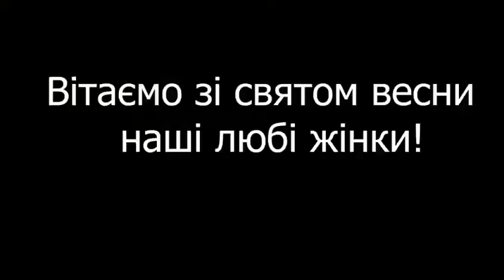Ветеранська спільнота та КМДА привітали жінок із 8 березня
Ветеранська спільнота та КМДА привітали жінок із 8 березня.  Ініціатором відеопривітання стала комунальна бюджетна установа «Київський міський центр допомоги учасникам антитерористичної операції».